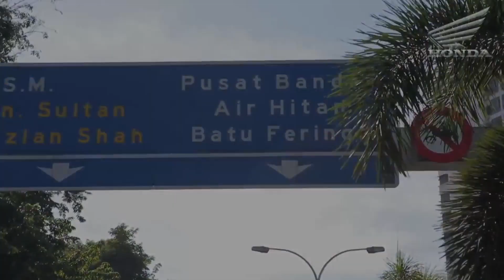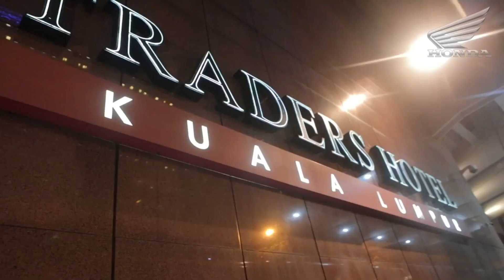[XEHAY.VN] Honda Asian Journey 2016 ấn tượng không thể quên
21h00 CHỦ NHẬT hàng tuần (phát chính)
Thứ 2: 18h30
Thứ 3, 6: 21h30
Thứ 4, 5: 17h30
Thứ 7: 18h00